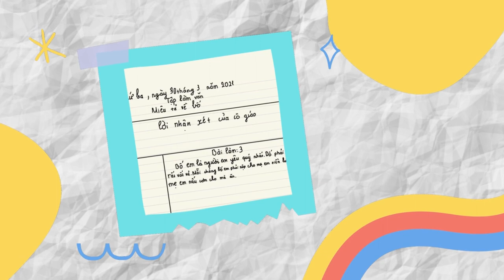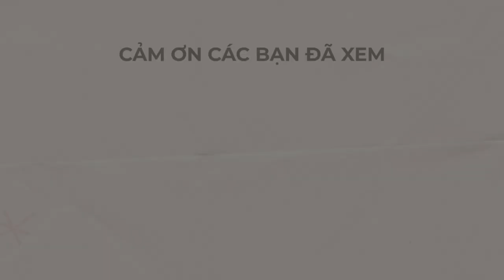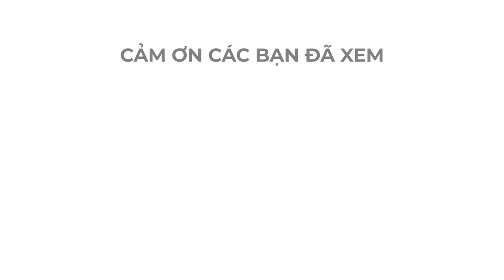Chết cười khi xem các bài văn hay choáng váng của học sinh lớp 2 (phần 1)